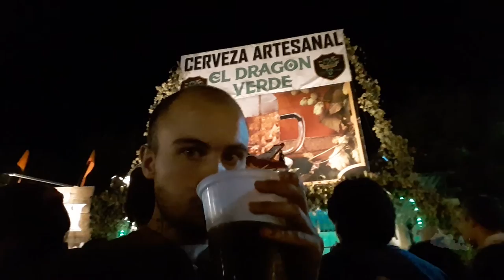El Bolsón, Río Negro #2 | Fiesta Nacional del Lúpulo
Segundo video de El Bolsón mostrando su fiesta y las cosas que brinda al turista y al local!

Video grabado con un celular Samsung J1

Video realizado en febrero 2017